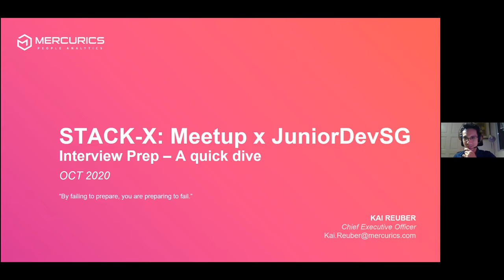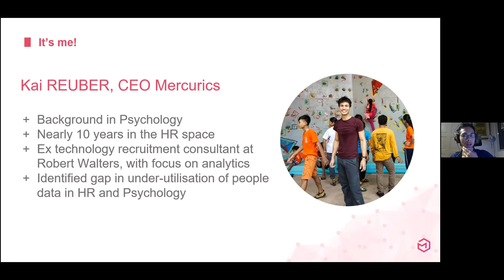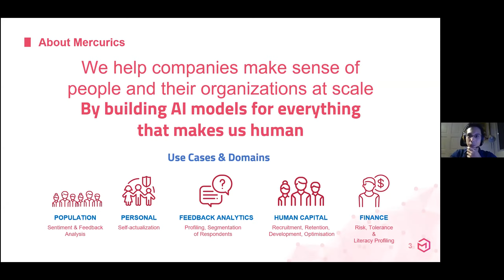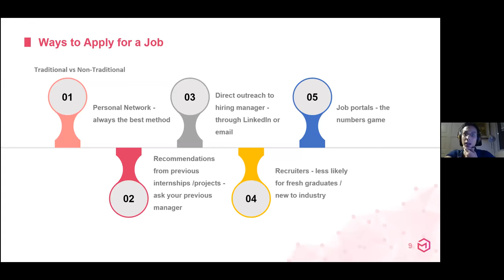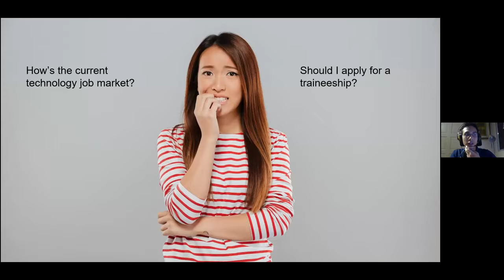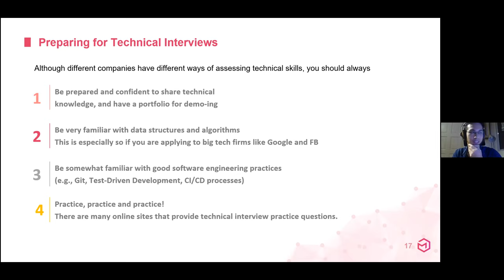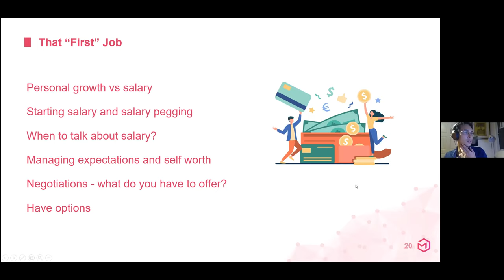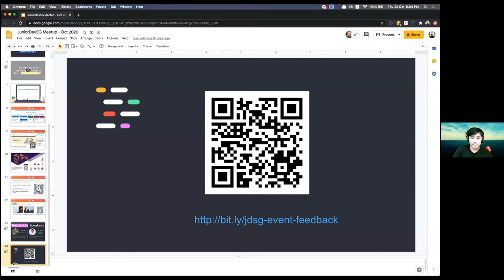By failing to prepare, you are preparing to fail - Stack-X x JuniorDevSG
Speaker: Kai Rueber, Chief Executive Officer, Mercurics

Kai is the CEO of Mercurics, a people analytics startup focusing on computational psychology. He previously worked as a recruitment consultant specialising in tech.

After working 10 years in the HR industry, from recruitment to L&D, Kai noticed a gap between companies and its people - employers not knowing enough to bring out the best in their employees - a gap that can be closed using data. So with a background in psychology and a passion for tech recruitment, he and his team at Mercurics plan to help companies, big and small, hire, train and retain better through computational psychology - from getting the right fit to correctly assessing performance.